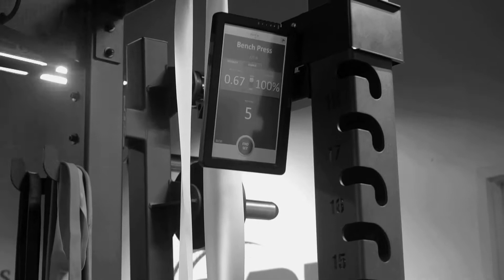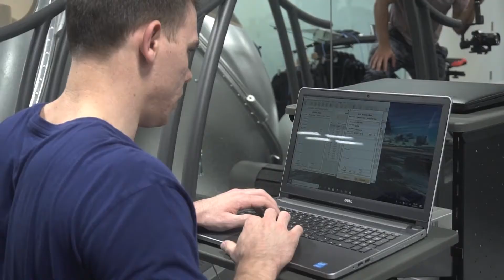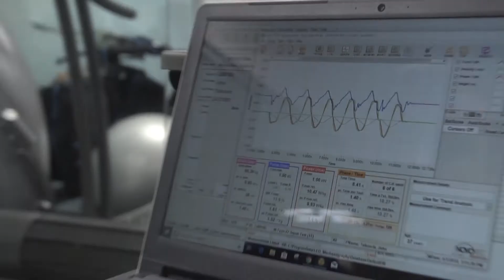When SCIENCE meets PERFORMANCE | TITAN MEDICAL INSIDE ASPI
Titan Medical Center joins forces with ASPI (Applied Science Performance Institute)

The ASPI houses experts from numerous fields that include: molecular biology, neurophysiology, sports physiology, biomechanics, food science, statistical analyses, nutritional and supplemental therapeutics, and much more.

Our breadth of partnerships and knowledge expands to all corners of corporate, academic and clinical services so that we can provide the most cutting edge science innovations.

With backgrounds in clinical, academic and corporate settings the ASPI team can truly do it all. Collectively, our team has over a decade of research experience.

 The ASPI team provides cutting edge research and education to the masses. We have extensive experience working with clientele from clinical, corporate and academic institutions around the world. Our results are driven by research and fueled by passion.

Feel better Mentally, Emotionally, Sexually, and Physically!